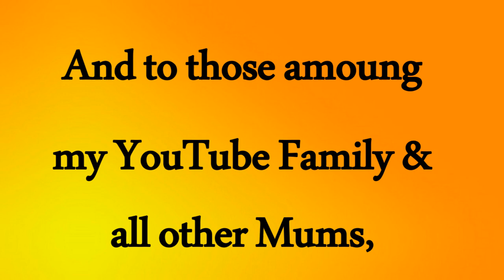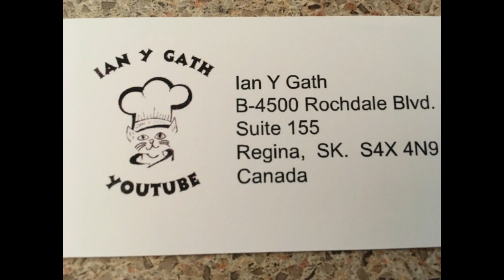Mother's Day 2019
A greeting and well wishes.